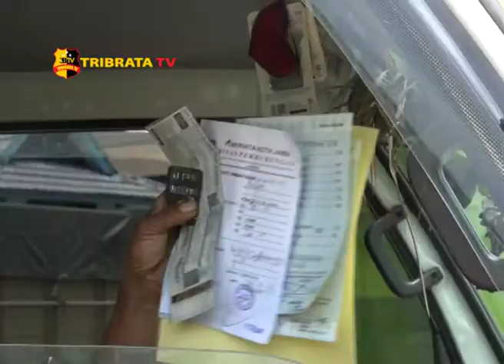DINAS PERHUBUNGAN KOTA MENGGELAR RAZIA RUTIN